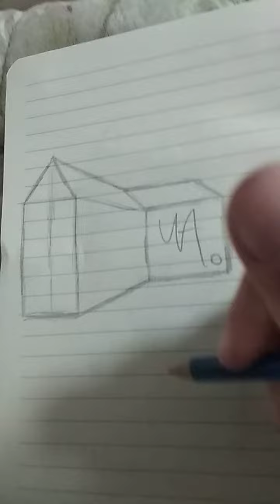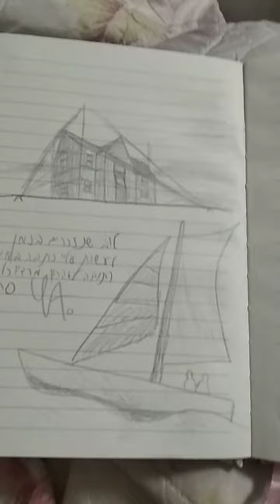טוב שנזכרים בזמן לעשות עליי כתבה במגזין. תודה לאהרון מרדיו כל חי)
שבזכותו הערוץ יוטיוב שלי הולך להימחק.